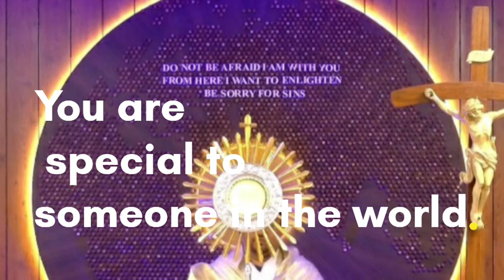Magical Music Adoration special - Instrumental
Make your own lyrics to this wonderful music.

Instrumental: Jerin Thomas

Editor: Austin Jerin